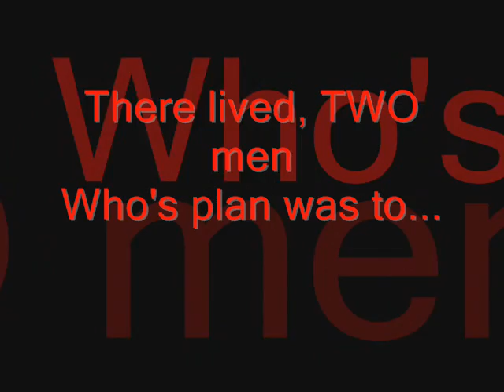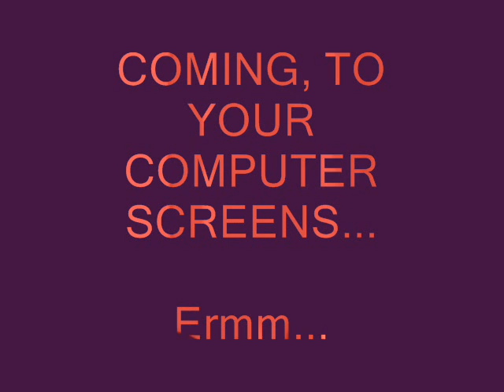TRAILER OF THE MYSTERIOUS FLOATING CHICKEN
*ahem* Read the name : ]